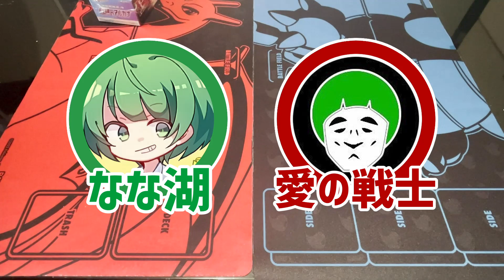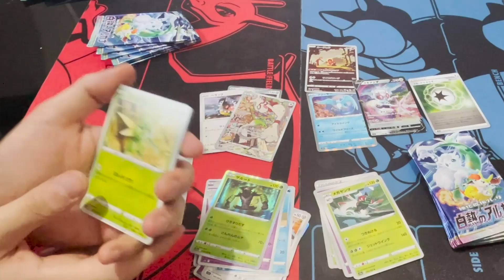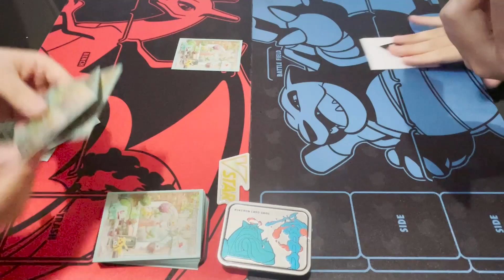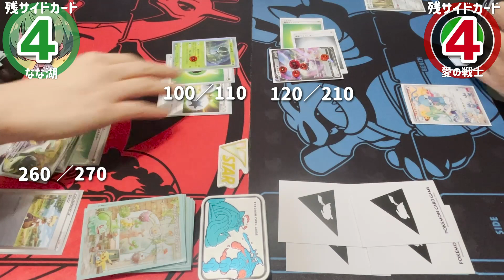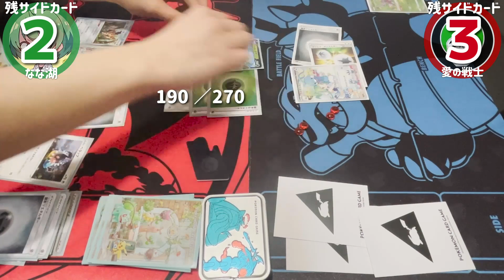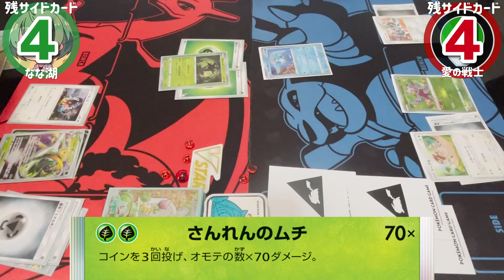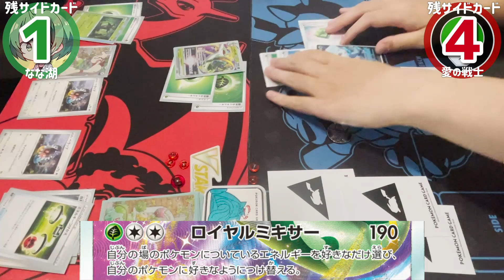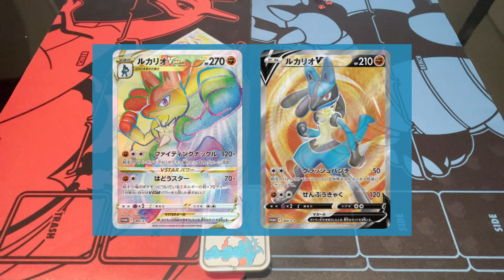【ポケカ】ルカリオHRに恋焦がれた俺の『白熱のアルカナ』シールド戦、武者修行の道！！！！！【なな湖vs愛の戦士】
師匠。即席デッキでなら、もう俺には敵いませんよ！！！！！

今年も争奪戦がやってきた！！！　「ルカリオVSTAR」のHR（ハイパーレア）をかけた 「ルカリオHR争奪戦」が、9月30日（金）から12月31日（土）まで、全国のポケモンカードジムやポケモンセンターで開催されるぞ！！！
その場で開封したBOXの中に入っていたカードだけでデッキを組んで対戦する「シールド戦」でトーナメントを勝ち上がったら賞品のルカリオHRがGETできる今大会！！
獲得に向けて特訓を重ねることにしたなな湖。2戦目の相手は愛の戦士だ！！！
果たして特訓の成果は実るのか！？　そしてなな湖は２時応募で当選できたのか！？
乞うご期待！！！！！！